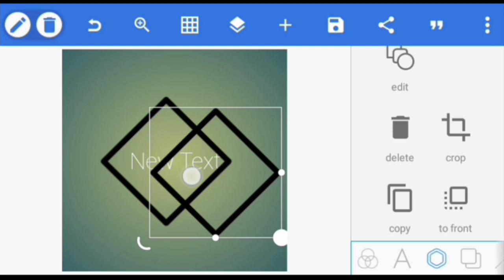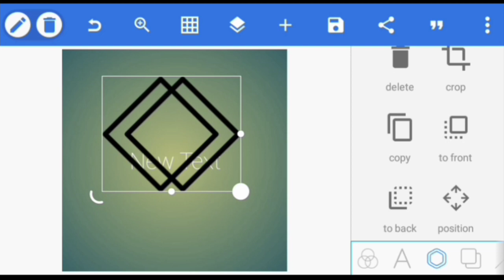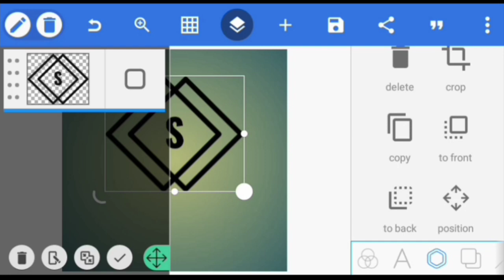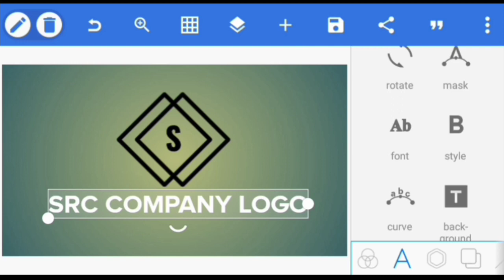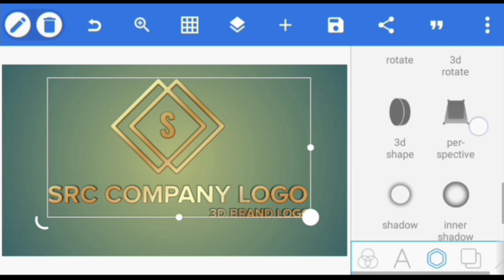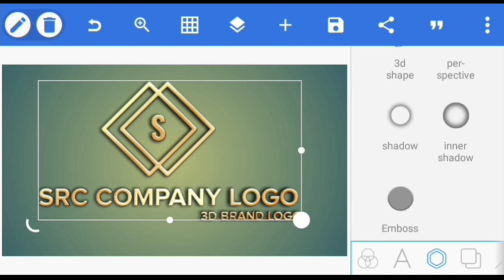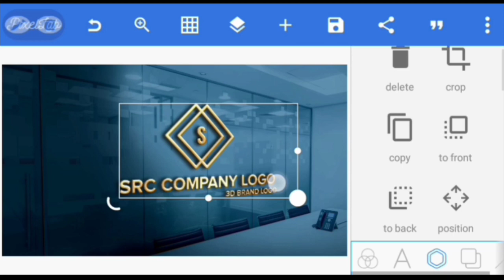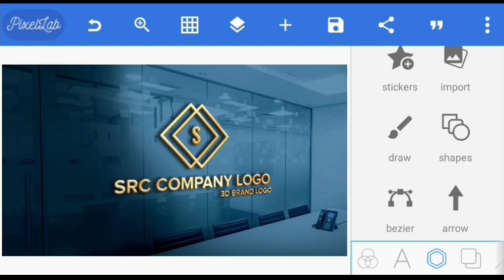Professional Logo Design | How to make logo on pixellab | S R C Company Logo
Create a professional logo design with pixellab application on your phone. Today you will learn how to make a logo on pixellab easy and fast

Pixellab is an android application that can be used to make logo design